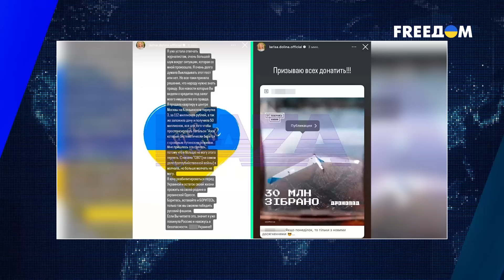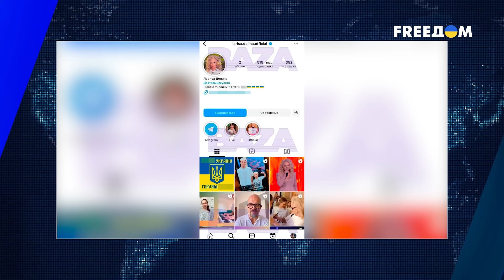Любишь ПУТИНА, люби и БЕЗ ДЕНЕГ ОСТАВАТЬСЯ: кто ОТОБРАЛ У ДОЛИНОЙ МИЛЛИОНЫ | Смотрите сами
Украинский след и обездоленная Лариса Долина. На прошлой неделе произошел какой-то странный движ вокруг одиозной одесситки по происхождению и путинистки по призванию Ларисы Долиной. Все мы знаем, как Долина любит деньги и Путина. Медали, награды, спецпропуска, которые автоматически отмазывают российскую певицу от штрафов за нарушения на дороге. Жизнь, о которой можно только мечтать. И тут в интернете появляются сообщения о том, что Долина продала свою элитную квартиру, а все деньги (150 миллионов) рублей передала Азову.

Видео опубликовано исключительно с документальной целью, чтобы доносить правду о войне в Украине и о событиях в России. Ролик никого не призывает к неправомерным действиям и не призван шокировать зрителей.